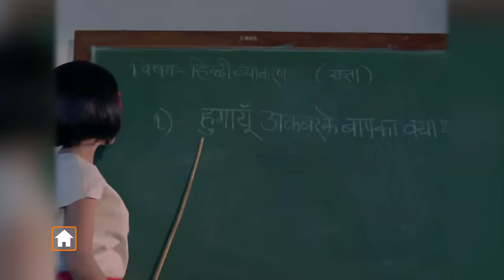Best Of Mohammad Rafi Hit Songs | Old Hindi Superhit Songs | Evergreen Classic Songs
Enjoy the classic hits of Mohammed Rafi songs on Bollywood Classics.

Mohammed Rafi (24 December 1924 – 31 July 1980) was an Indian playback singer and one of the most popular singers of the Hindi film industry. Rafi was notable for his versatility; his songs ranged from classical numbers to patriotic songs, sad lamentations to highly romantic numbers, qawwalis to ghazals and bhajans. He was known for his ability to mould his voice to the persona of the actor, lip-synching the song on screen in the movie. Between 1950 and 1970, Rafi was the most sought after singer in the Hindi film industry. He received six Filmfare Awards and one National Film Award. In 1967, he was honoured with the Padma Shri award by the Government of India

 00:20    Baharon Phool Barsao  -  Suraj
 04:35   Yeh Chand Sa Roshan Chehra - Kashmir Ki Kali
 09:45   Chahunga Main Tujhe - Dosti
 14:02   Akele Akele Kahan Ja Rahe Ho - An Evening in Paris
18:30   Deewana Hua Badal - Kashmir Ki Kali
24:07   Jhilmil Sitaron Ka -  Jeevan Mrityu
29:28   Aisa Mauka Phir Kahaan Milega - An Evening in Paris
34:02   Gun Guna Rahe Hai Bhanvare - Aradhana
37:52   Aasman Se Aaya Farishta - An Evening in Paris
42:17   Aane Se Uske - Jeene Ki Raah
45:28   Khush Rahe Tu Sada - Khilona
48:57   Baar Baar Dekho - China town
53:51   Baghon Mein Bahar Hai - Aradhana
57:11   Isharon Isharon Mein - Kashmir Ki Kali
1:02:03   Aa Mere Humjoli Aa - Jeene Ki Raah
1:07:42   Woh Jab Yaad Aaye - Parasmani
1:12:24   Meri Jaan Balle Balle -  Kashmir Ki Kali
1:19:10   Tasveer Teri Dil Mein - Maya
1:23:35   Dheere Dheere Chal Chand - Love Marriage
1:27:38   Mohabbat Ka Haath - Howrah Bridge
1:30:07   Kaise Samjhaun Badi Nasamjh Ho - Suraj
1:36:23   Yamma Yamma - China town
1:40:45   Khanke Toh Khanke - Vallah kya baat hai
1:45:24   Ye Rang Na Chootega - China town
1:49:04   Ek Baar Aata Hai Din Aisa - Suraj
1:56:06   Humse Na Poochon - China town
1:59:31   Gora Rang Chunariya Kaali - Howrah Bridge
2:05:06   Ek Toh Surat Pyari - Vallah kya baat hai

Catch more jukeboxes of iconic singers like Kishore Kumar, Lata Mangeshkar, Mukesh, Asha Bhosle etc.